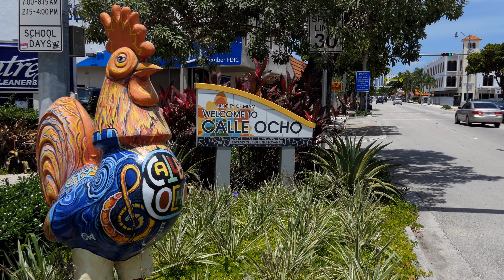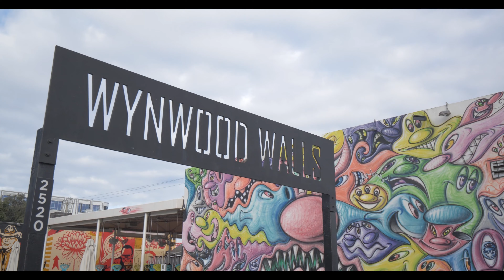Miami Beach, Florida // 4k City Tour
My Favorite Camera
My Favorite Drone

Enjoy this virtual tour of Miami Beach, Florida. Featured in the video are the South Beach, sunset skyline views, downtown, and many more. You will see many beaches, buildings and various things to see in Miami throughout the video.

To fully enjoy the video, watch on a 4k device and make sure your video quality is turned up all the way.